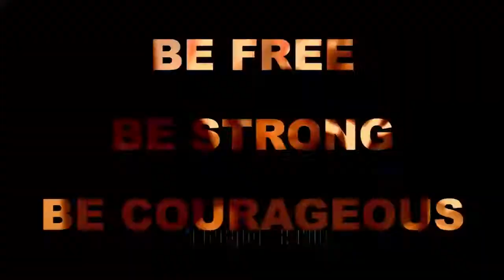D-Maub, Team Zoe and Tha Mic @ Club Zoe Oct 26th!!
Don't miss live performances by D-Maub, Team Zoe, and Tha Mic October 26th @ the Bay Area's #1 Gospel Club... Club Zoe! Also, don't miss your chance to be in D-Maub's NEW video ""Keep My Name Out Yo Mouf"" on Oct 27th! We will be shooting @ 412 Pendelton Way!